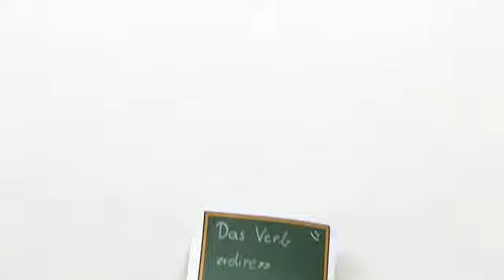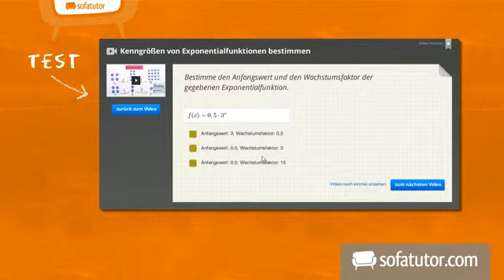Das Verb "dire" richtig konjugieren | Französisch | Grammatik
Salut! Dieses Video erklärt, wie man das Verb "dire" (sagen) in verschiedenen Zeiten richtig verwendet. Ob im Präsens, Imperativ oder Futur Composé - nach diesem Video kannst du "dire" in allen Zeitformen verwenden. Es zeigt dir genau auf was du achten musst und wo es Besonderheiten gibt.

Dieses Video zum Thema Unregelmäßige Verben konjugieren gehört zu: Französisch | Grammatik | Unregelmäßige Verben konjugieren